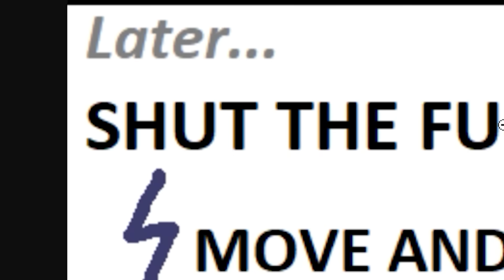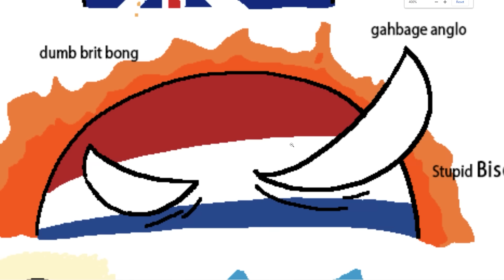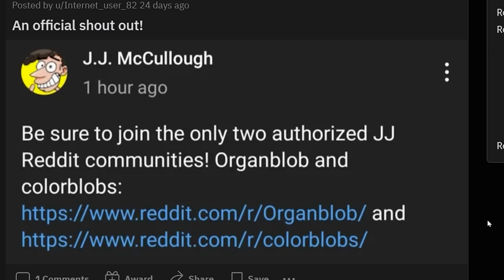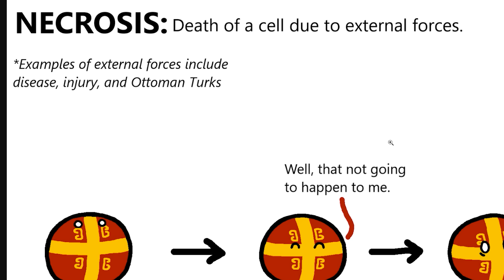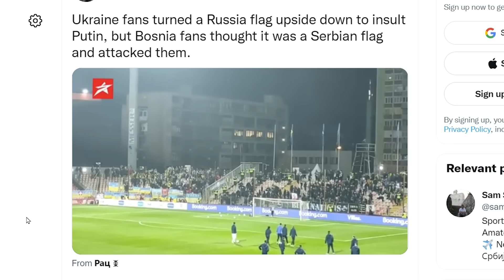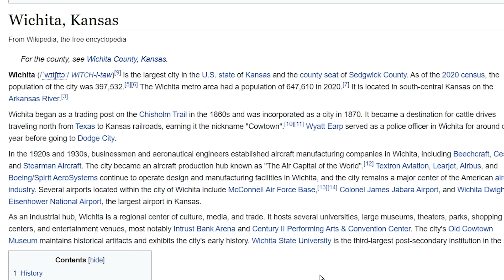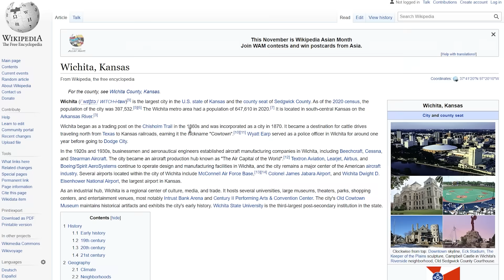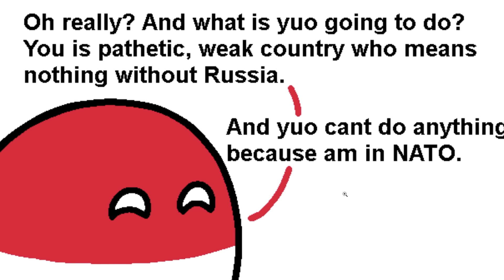Science Explained By Countryballs...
Science is better with polandball

AryanAfterHours
Barnsky W
Bring Back Polandball
Dalton D
Drew's Argentinian Grandpa
drewhasasmallppbutigivehimoneyanyways
iLoveMarx
Ivan Lima
JesseCuervo
LuxembourgLover
Majestic Unicorn
Max Cooper
McBlorf
MineBrothers999xtube
RyethePie
Stormtrooper501
This is Gabe
Why am I doing this
Astrakonix
ClBlr
Joe Dubya
OhYesGuy
TannerOfNazareth